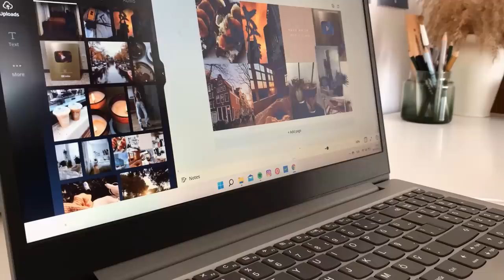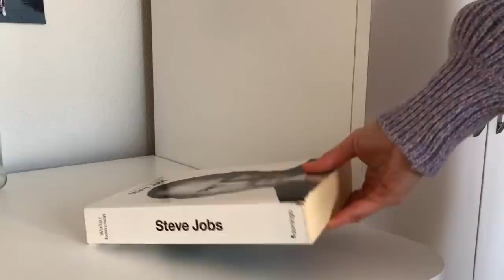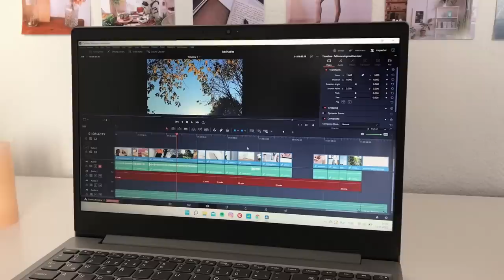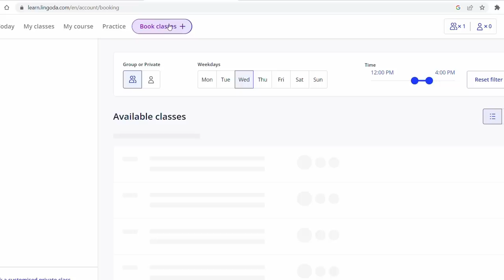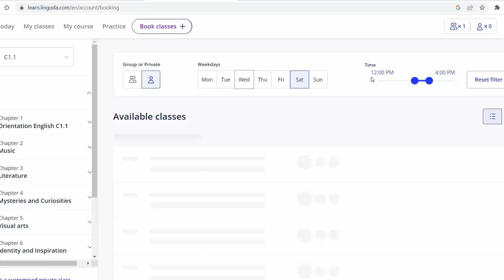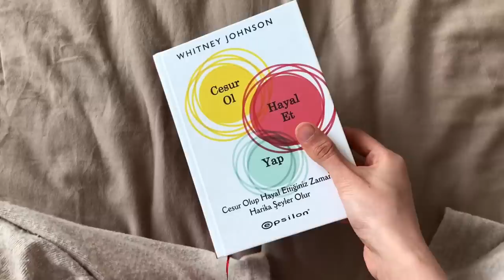BUILD SELF DISCIPLINE: Tips & Techniques to Be More Disciplined | SELF CONTROL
sharing my top tips for building self discipline this week, hope you enjoy!

If you’re looking to reach new heights in your target language then the Lingoda Language Sprint is just what you need to stay disciplined and committed to your goal.

welcome to the vid where I share my tips and techniques on how to build self discipline & self control. these are the things i've used to be more self disciplined and get sh*t done even when i don't feel like it.
if you're at the beginning of your self discipline journey, know that great things take time and patience!

Timestamps:
00:00 - 01:38 intro (how to build discipline & why it's hard)
01:39 - 02:29 focus on the outcome
02:30 - 03:15 set the exact goal before you start
03:16 - 04:40 start small
04:41 - 06:47 work with rewards (bonus tip!)
06:48 - 07:21 trust the timing
07:22 - 07:34 outro